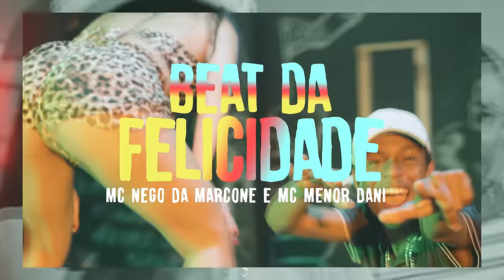BEAT DA FELICIDADE | DEIXA EU TE SARRAR - MC Nego da Marcone, MC Meno Dani | DJ Jeeh FDC (KondZilla)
MC Nego da Marcone e o MC Meno Dino apostam no seu mais novo som ''Beat da Felicidade'' diretamente dá KondZilla.

LETRA:
LA NA CAIXA EU SEMPRE A VISTO ELA

TACA A PERERECA QUE OS MENOR DE ATRAVESSA

SEI QUE VOCÊ É FAMOSINHA TE ACOMPANHO LÁ NO INSTA
TU POSTOU STORIES CAIXA VAI POCAR
DÁ LICENÇA AQUI NOVINHA VOCÊ É UMA DELICINHA
PEÇO POR FAVOR DEIXA EU TE SARRAR

PRODUÇÃO MUSICAL:
DJ Jeeh FDC

DIREÇÃO:
GUIBSON | DRAKE FILMES